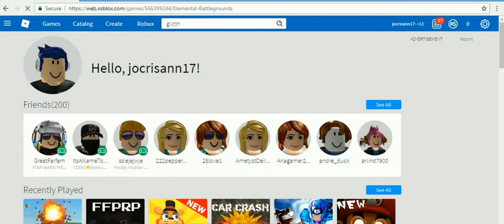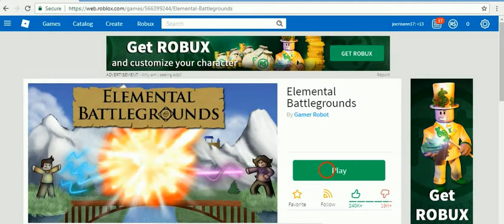crash simulator by marc -4